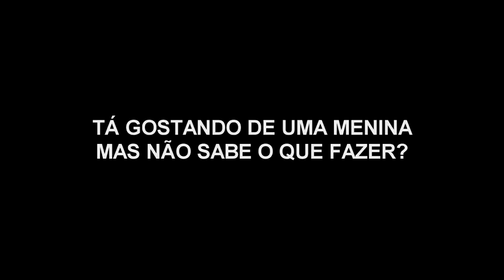Você Gosta Dela Mas Não Sabe o que Fazer?